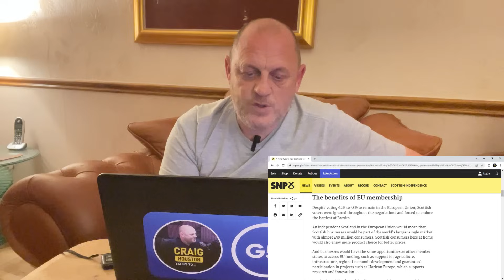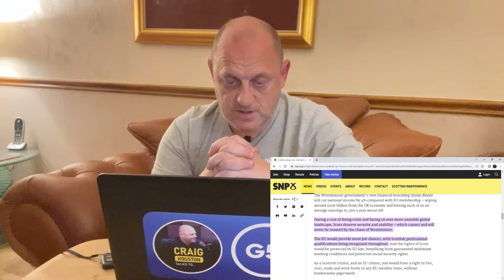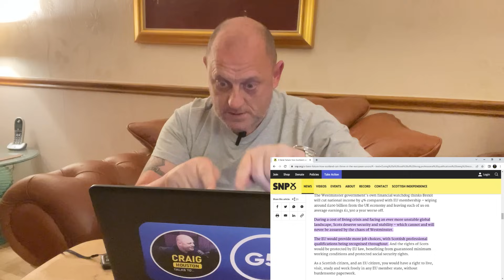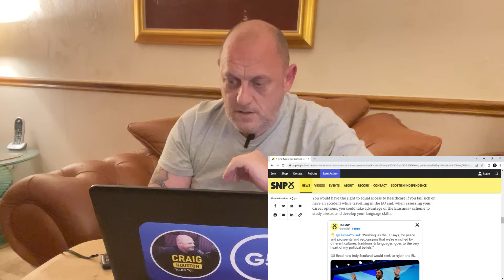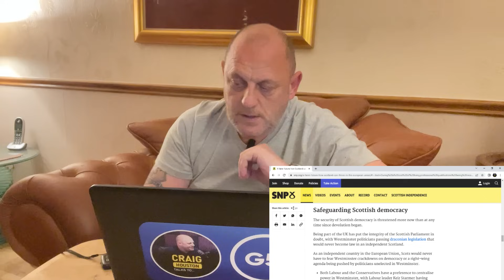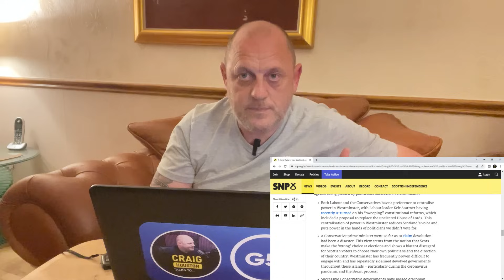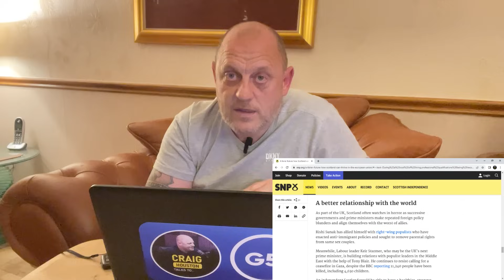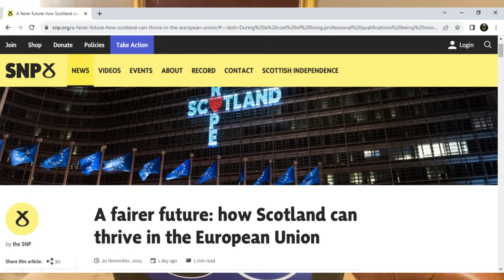SNP lies and fabrications about life within EU after independence. Get a grip of your party Humza.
The SNP releases a document to explain life after independence within the EU which is riddled with lies and fabrication.